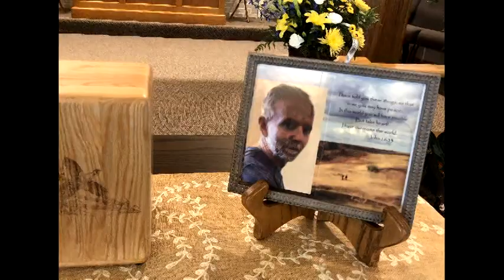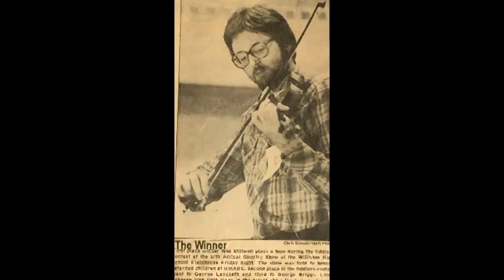In Memory of Wes